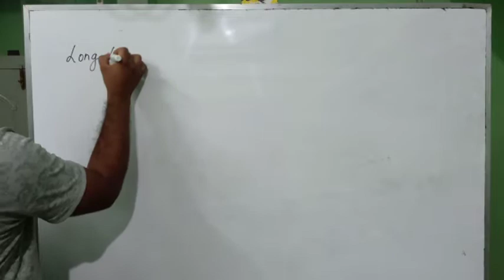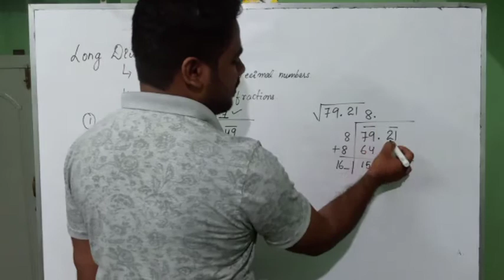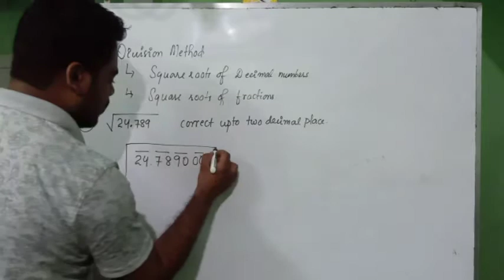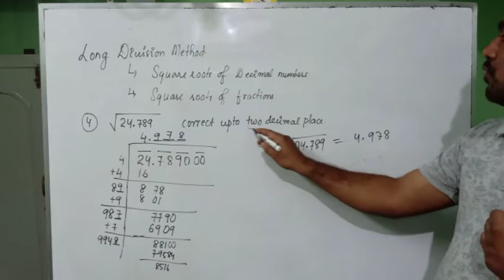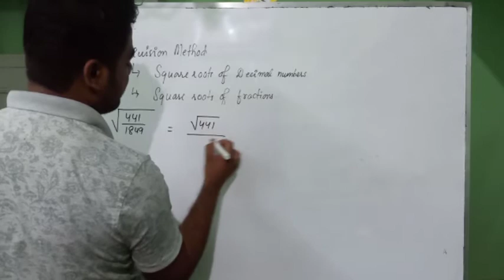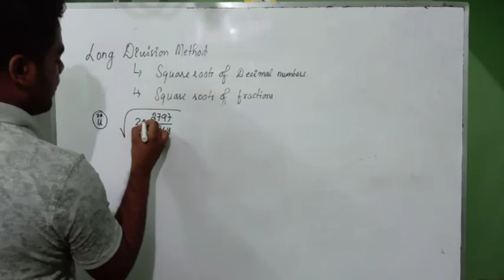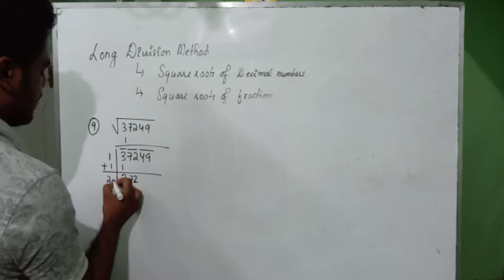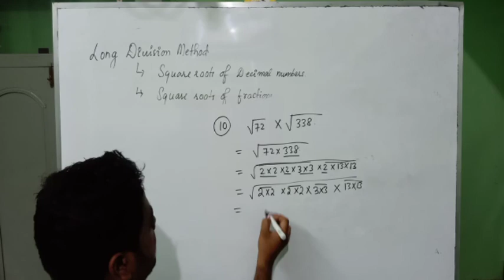Square & Square Roots Part 5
Square of decimal nos and fractions